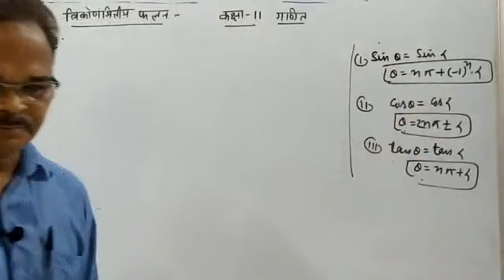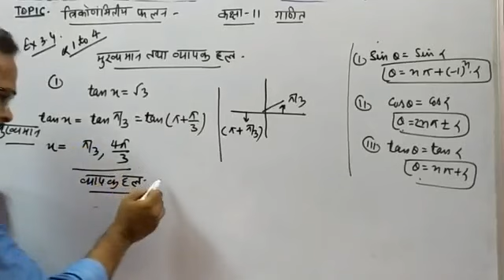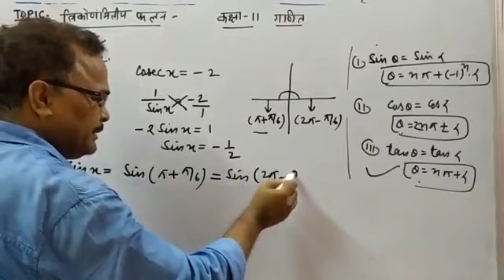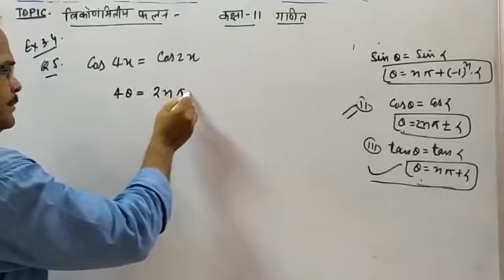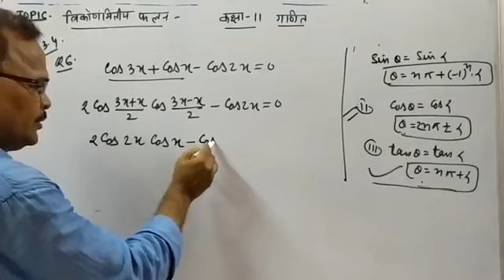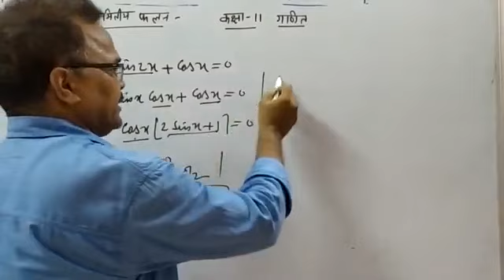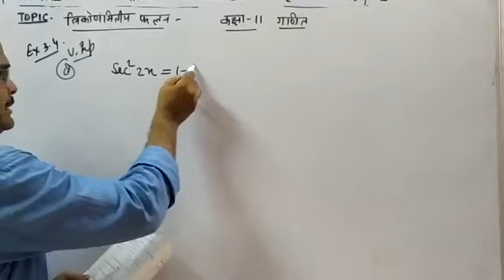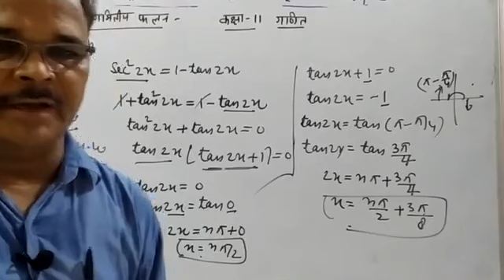कक्षा- 11 गणित त्रिकोणमितीय फलन प्रश्नवाली-3.4 प्रश्न- 1 से 9